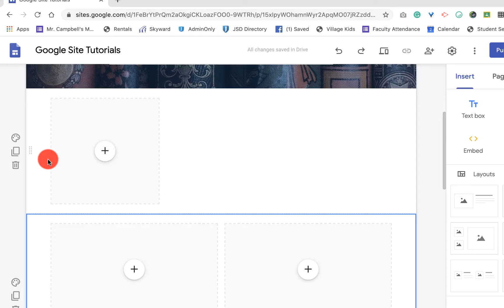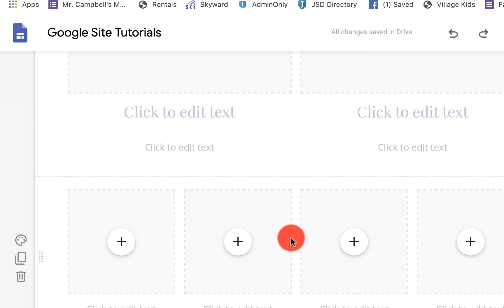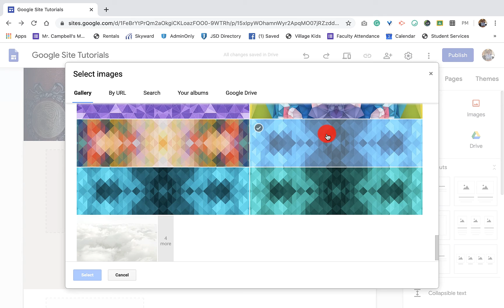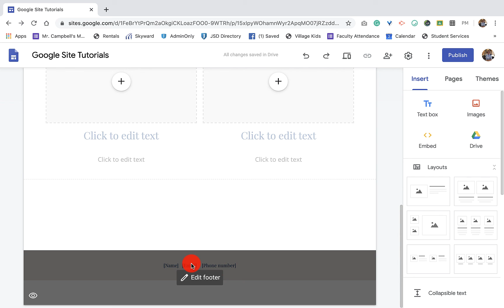Google Sites Step by Step Tutorial: Editing Sections (2.3)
This is the eighth tutorial in a series covering Google Sites. This tutorial shows you how to use, edit, change, organize, and rearrange sections on your Google Site.

You can see the rest of the tutorials in this Google Doc